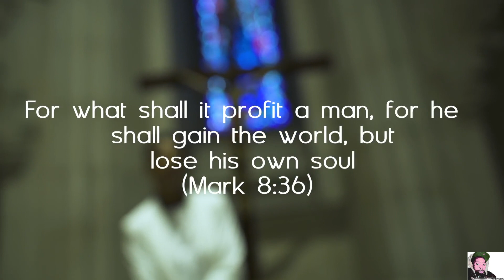NATA - FINALLY: The Movie (Official Video)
WAV DM Instagram : @wav_dm

FOLLOW FOUNDER: @donrasta